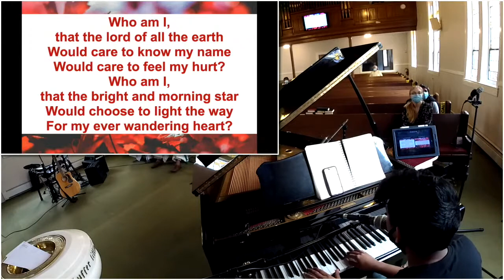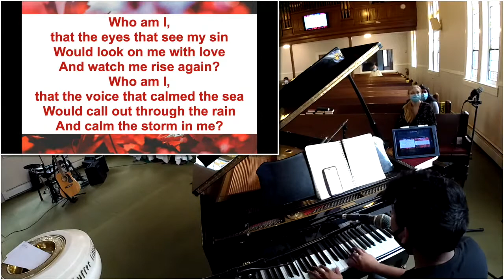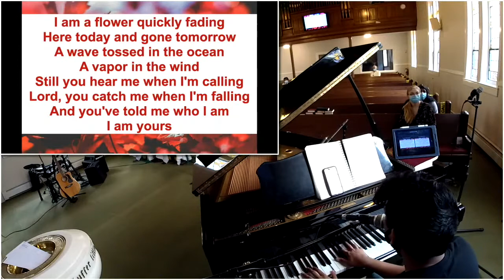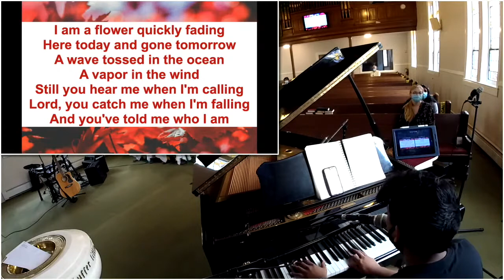Who am I -IWLC,NY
Sermon Response Song - Who am I - IWLC,NY